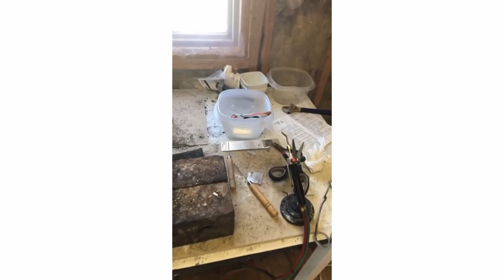Greeting from Katelyn Blakey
Working with sterling silver, copper, brass, bronze and numerous other metals. See more from Katelyn at the 9th Annual Collingwood Art Crawl on September 18th, 2 PM - 9 PM.